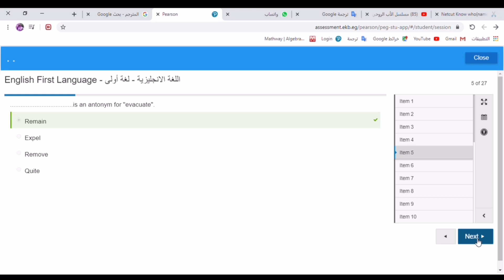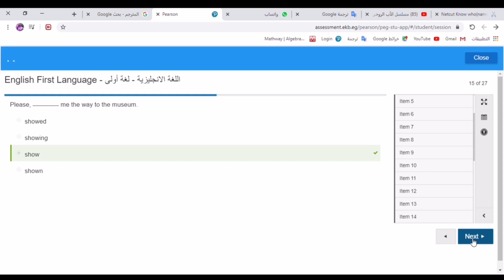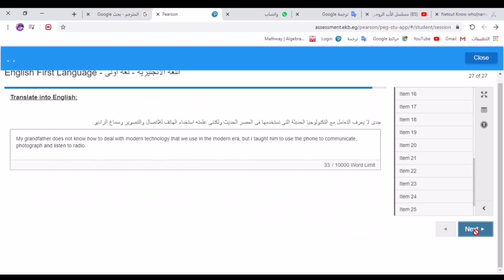حل امتحان الانجليزي للصف الأول الثانوي ٢٠٢٠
حل امتحان الانجليزي للصف الأول الثانوي